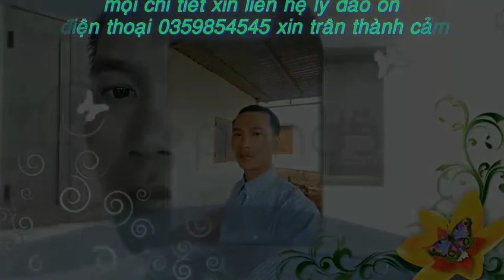bẫy chim cút quá đỉnh#lydaoonvlog